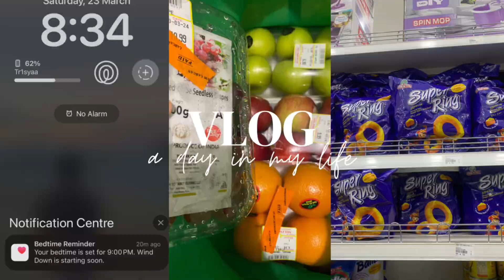A day in my life Pt.2 (short vlog) 💘